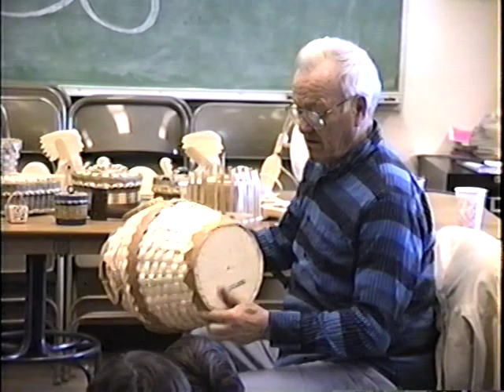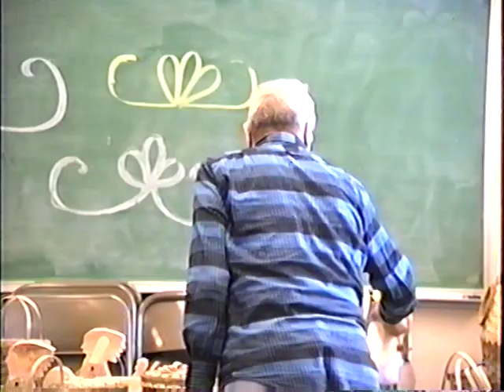Lola Sockabasin - Talks with the children about native crafts